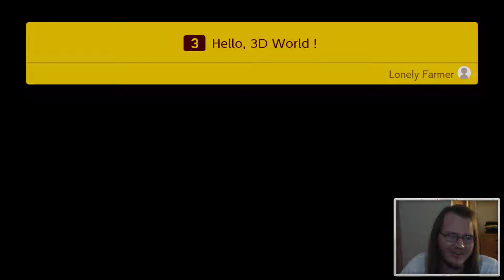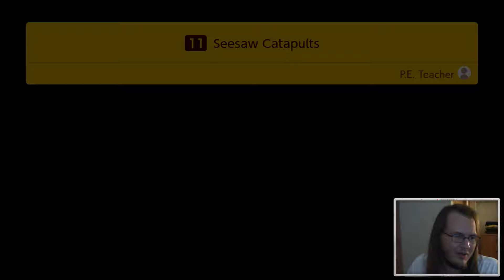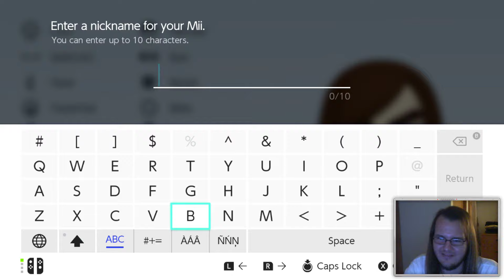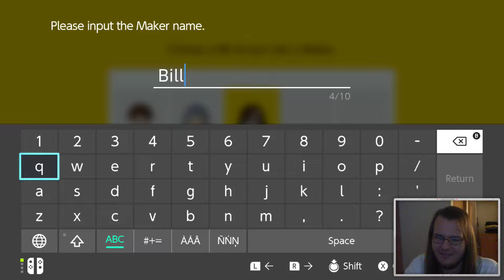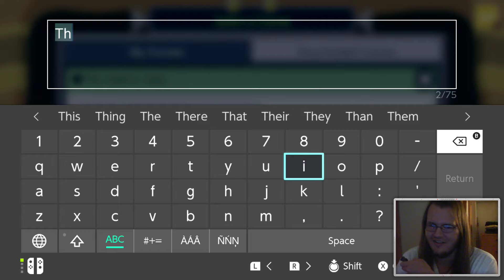BillVS - Super Mario Maker 2 (Part 1)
Bill makes a Mario or 2.